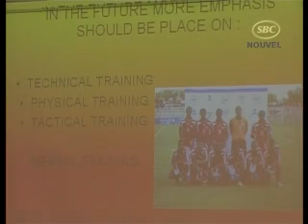SBC Seychelles: Football 13.01.09